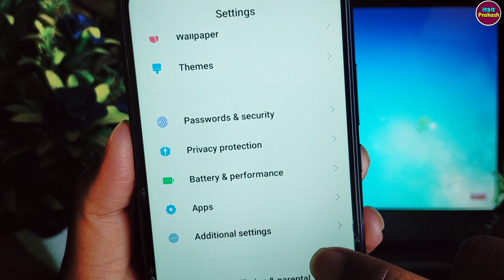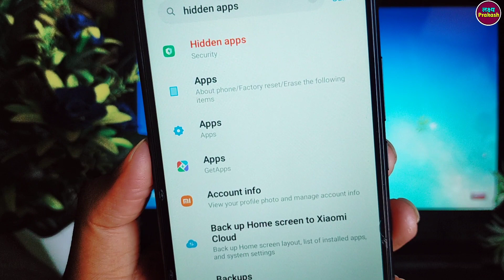Redmi Hidden Apps Option Not Showing !! Redmi Hidden Apps Not Showing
your queries.

1. how to hide apps option in miui
2. hidden apps feature not showing
3. hidden apps option is not available in miui